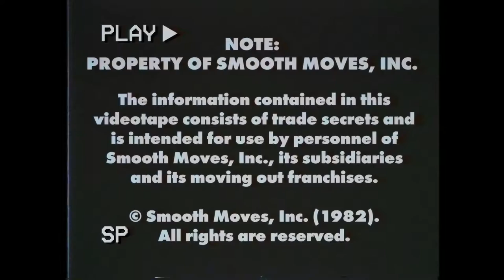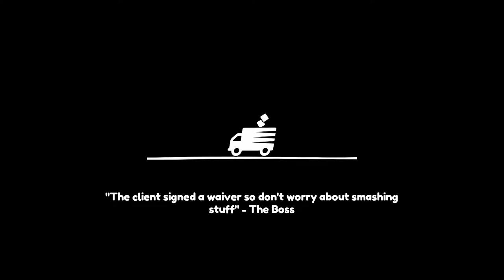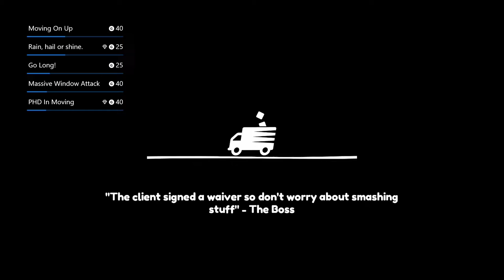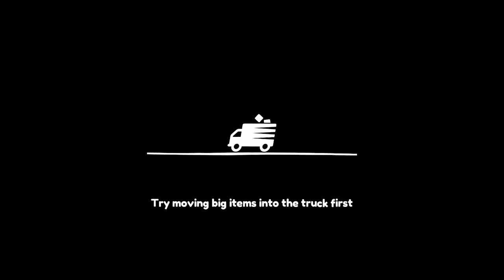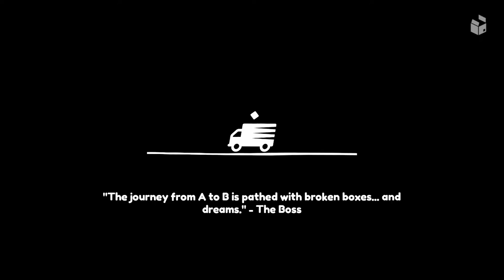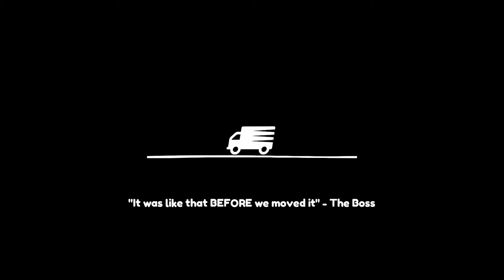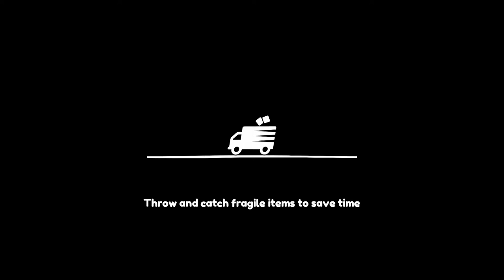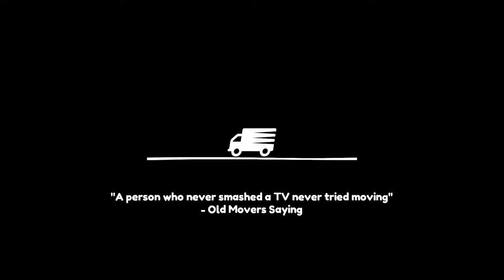Moving Out (Xbox Game Pass) | Full Stream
Check out my full stream VOD of Moving Out which I previously streamed live